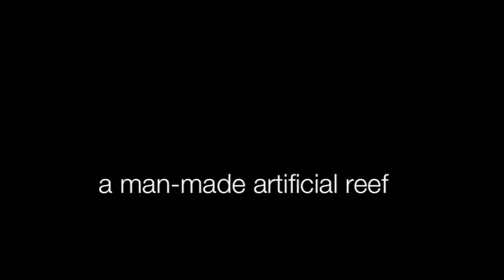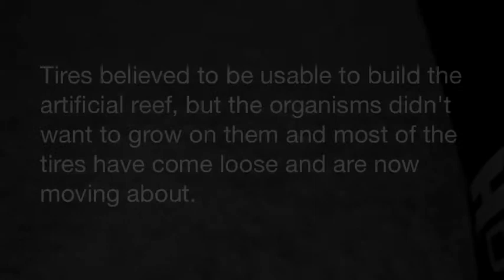Osborne Tire Reef Trailer ATV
This version should be able to play on Apple TV

The Osborne Reef was expanded in the early 1970s in an effort to create man-made location that would bring in game fish for sports fishing and create grounds for corals to develop and grow on.

It was believed that discarded tires (that was massively heaping up) could be used to build this man made artificial reef and thus it was thought that one could both get rid of the tires as well as create a good place for the fish and corals to grow.

What was meant to do good, however, turned into a disaster.

The tires, which originally were bound together by nylon or by metal clips came apart and began moving about. Probably due to some extend to the movability the corals did not want to grow on the tires and thus no natural reef developed.

Instead the tires began migrating towards the natural reef that it was in part meant to protect. And now when the storms come in every year the tires migrate in bigger numbers and they move to and onto the natural reef, slamming into it and destroying what has taken decades to build up naturally.

Project Baseline is monitoring this site and looking at ways to see how we can remedy the problems or at least be part of a solution.